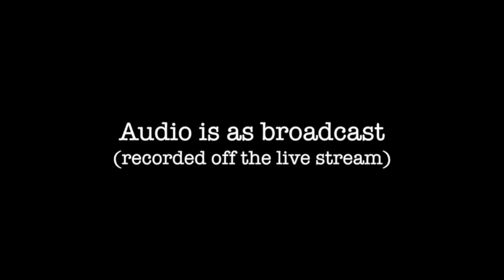K103 Kahnawake first broadcast from new studio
Kahnawake community radio station CKRK-FM (K103.7) broadcasts for the first time from its new studio in a new building on the Old Malone Highway.